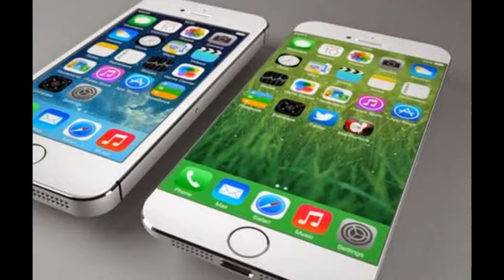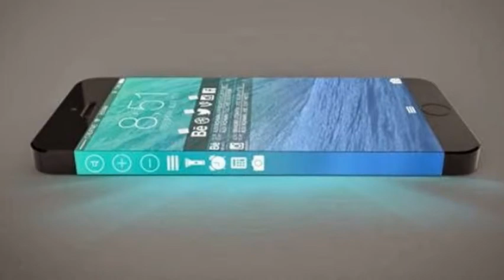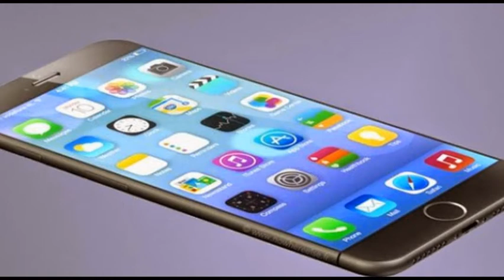10 iPhone 6 rumors that better come true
Once again, Apple is gearing up to take a bite out of your wallet with the release of its most anticipated device to date: the iPhone 6. Leading up to every iPhone launch, a slew of rumors run rampant on the Internet—and so far fanboys are talking about everything from a larger screen, specialized sensors, to the unofficial rebranding of the entire iPhone line. Here are 10 iPhone 6 rumors that better come true, all leading up to its September 9 unveiling.
A Sapphire Crystal Display

Looking to address the cracked screen pandemic, Apple will supposedly be integrating a new touchscreen composed of sapphire crystal. Translation: The front panel will be more durable and scratch resistant. YouTube user Marques Brownlee ran some tests on the material, which showed him bending and stabbing the display with no major damage shown. Though it's worth noting a second hands-on demonstration showed that the screen did get damaged by sandpaper. Should that be cause for concern? Unless you’re a carpenter, we don’t see why. The Touch ID home button could also be molded from pure sapphire, making the fingerprint reader more secure.
Air Pressure Sensors

Apple might have plans of making the iPhone 6 your digital meteorologist, without the use of third-party apps, of course. One report from 9to5Mac suggests that iOS 8 has coding to track altitude and ambient pressure, leading to speculation that a barometer will make its way into the final design. The inclusion would not only measure atmospheric pressure, but also work alongside the upcoming Healthbook app to deliver weather and workout data to outdoor fitness freaks. If true, consider it an advanced preview of what to expect from the iWatch.